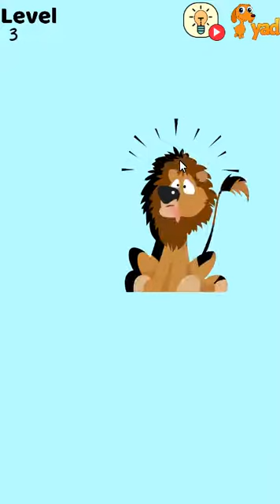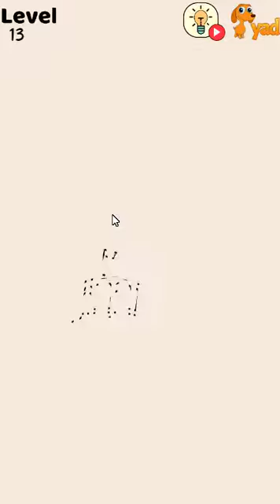Brain Wash try playgame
Brain Wash is a puzzle game. You will through kinds of strange levels. It will not work if you use normal consideration to understand. Those questions will let you experience your brain has been washed. You can click a hint to help you.